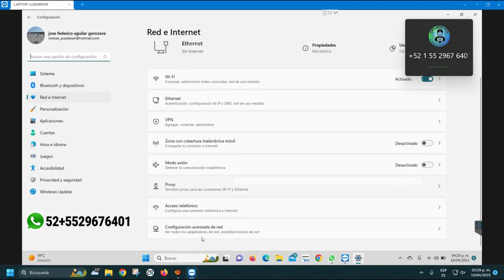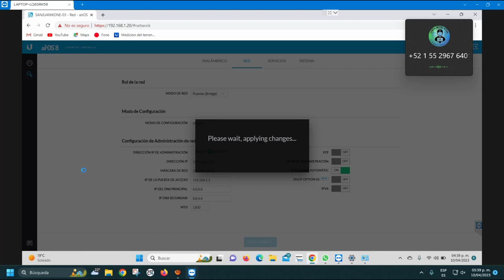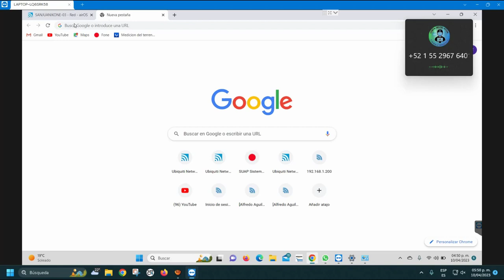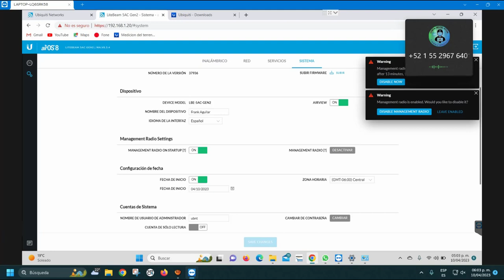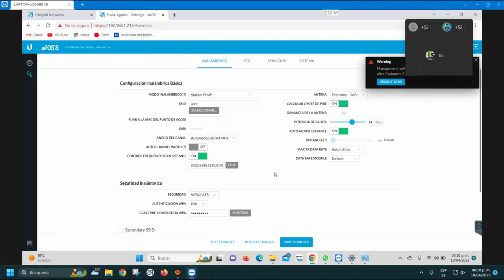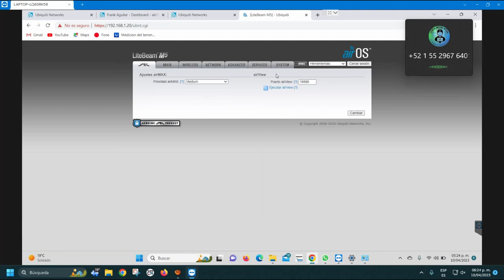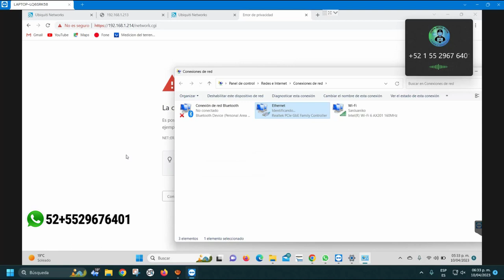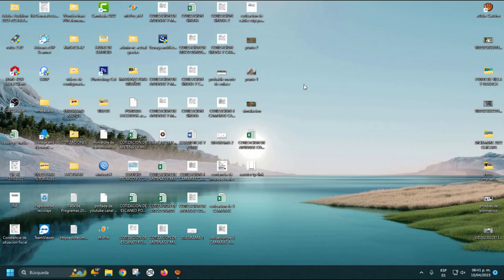CLIENTE DE BAJA CALIFORNIA SUR DANDOLE ASESORIA TECNICA REMOTA